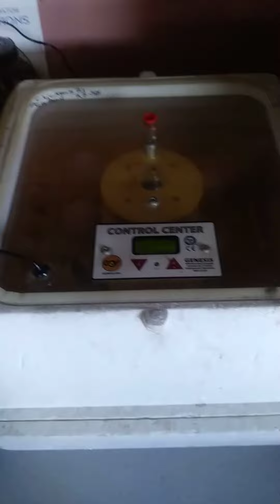My Mini Golden Comet Hatching her Very First Peacock Chick ( Peachick ) the many steps I tried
Used her Yes But had to many eggs as My Happily Caged Peacocks ( 8 of them ) just don't lay on there eggs, so. I Used Mini My Mini Golden Comet, and a main incubator for all then when close to hatching lay them on there side in second one. For Backup emergency Use I keep one in Garage up to Temp. You will see why in video I explain it all.
Had My Adults since few months old going on 8 years now. They can live 50+ years...